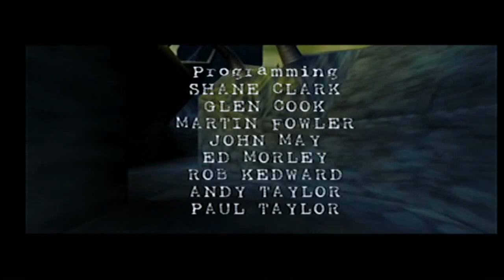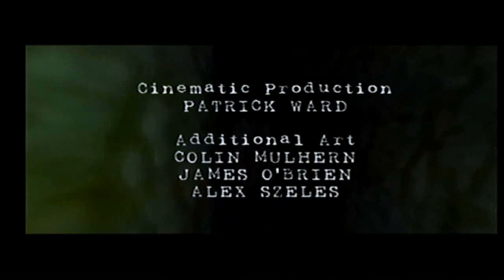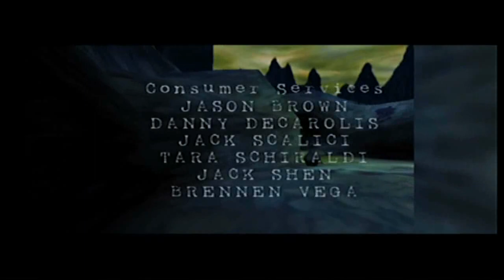Shadow Man (Dreamcast): Shadow Man vs. Legion & The Five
Shadow Man, the game that is responsible for the gamer that I am today...this is also the game where I got the name 'Lizard King' from. It's one of my favorite games of all time and one of the best horror games ever made in my opinion. In this video, I take on all the immortal serial killers (The Five) and their stages, the final boss, Legion, and show y'all the game's ending and credits. The Dreamcast version of this game has a few sound issues, so expect a few pauses here and there to correct the issue. Another reason I made this video was to show off this game at 60fps...unfortunately the frame rate does drop from time to time, but, the game is still awesome, so who really cares at the end of the day.
Jack the Ripper Battle - 18:27
Avery Marx Battle - 38:41
Marco Cruz Battle - 54:09
Milton Pike Battle - 1:03:12
Dr. Victor Batrachian Battle - 1:18:52
Legion Battle - 1:26:25